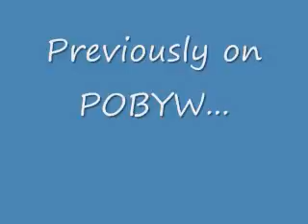PO #11 Ghost Hunter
Welcome to Parsons Online Backyard Wrestling Show #11.

Employee of the Month takes on The Ghost of Bubba J

And promos from Cletus and Blizzard.